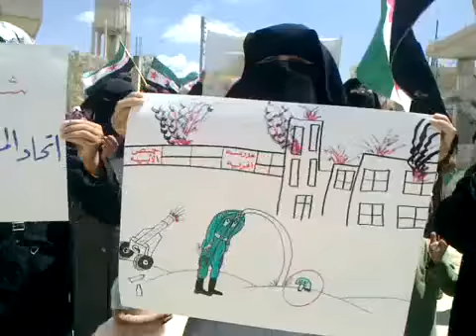ادلب حاس انتفاضة الحرائر 21 4 2012جـ1